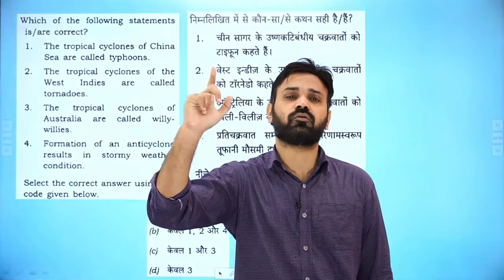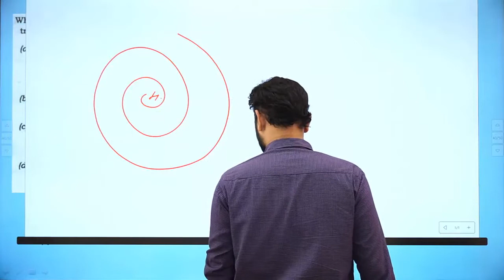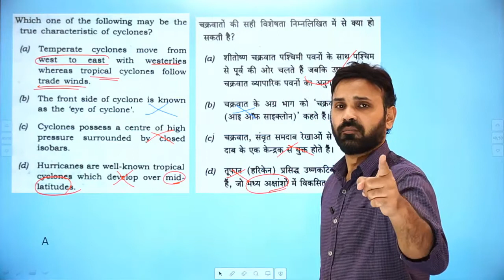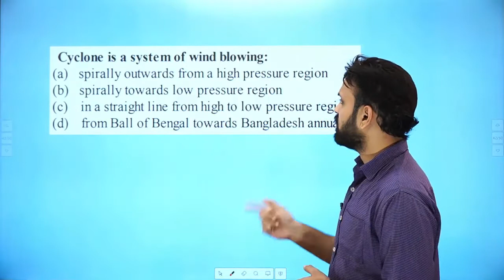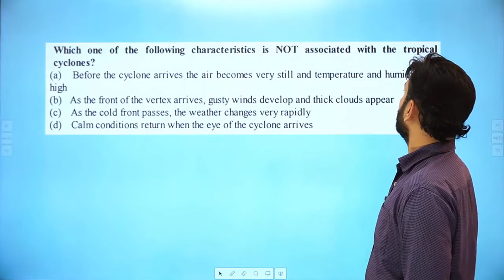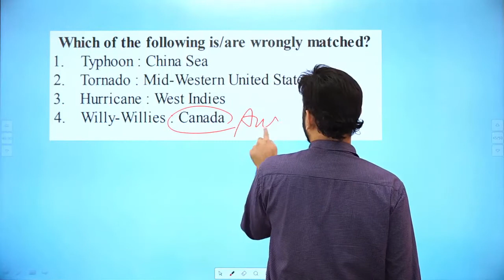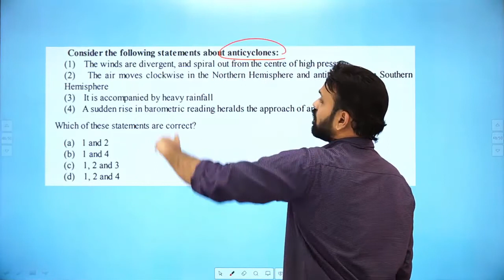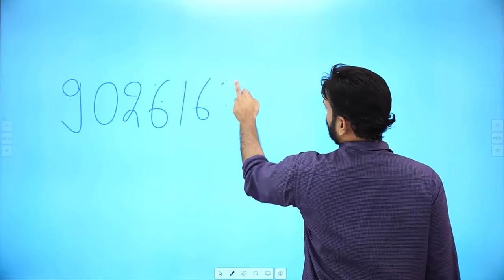Defence Special Geography (NDA 2020, CDS, AFCAT)|| CYCLONE (चक्रवात) || Origin and Types of CYCLONE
Defence Special Geography (NDA 2020, CDS, AFCAT)|| CYCLONE (चक्रवात) -2 || Origin and Types of CYCLONE
World Geography - CYCLONE (चक्रवात) || Previous Year Questions with description
Defence Special Geography for NDA 2020, CDS, AFCAT // Origin and Types of CYCLONE (चक्रवात)

NDA Geography
CDS Geography
AFCAT Geography
NDA Geography in hindi
CDS Geography in hindi
AFCAT Geography in hindi
NDA Geography in english
CDS Geography in english
AFCAT Geography in english

Previous Year Questions of NDA, CDS, AFCAT
Previous Year Questions of All Defence Exams
NDA Crash course
UPSC NDA Crash course
Geography for NDA 2020,
NDA Geography in Hindi and English
Geography for NDA in Hindi
Geography for NDA in English
Geography for NDA in Hindi and English
NDA 2020 Geography

CDS Crash course
UPSC CDS Crash course
Geography for CDS 2020,
CDS Geography in Hindi and English
Geography for CDS in Hindi
Geography for CDS in English
Geography for CDS in Hindi and English
CDS 2020 Geography

AFCAT Crash course
AFCAT Crash course
Geography for AFCAT 2020,
AFCAT Geography in Hindi and English
Geography for AFCAT in Hindi
Geography for AFCAT in English
Geography for AFCAT in Hindi and English
AFCAT 2020 Geography